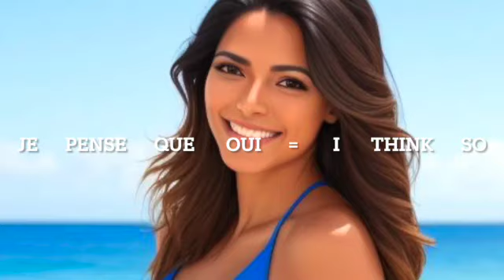SEXY GIRLS BEAUTIFUL WOMEN THE MINI FRENCH COURSE FOR STRAIGHT GUYS EXPRESSIONS VOCABULARY